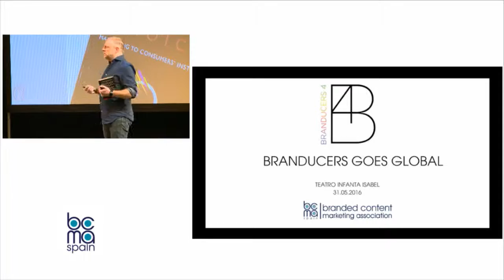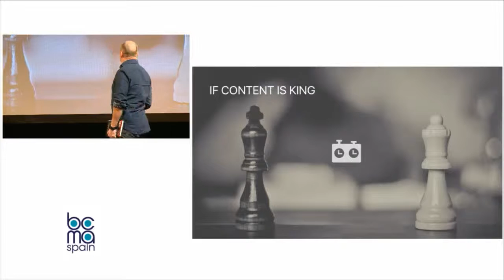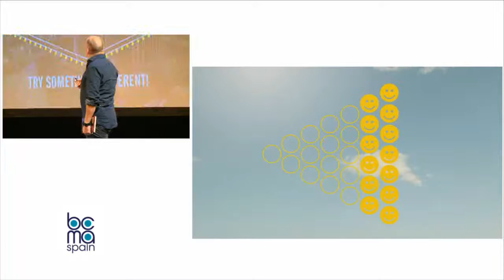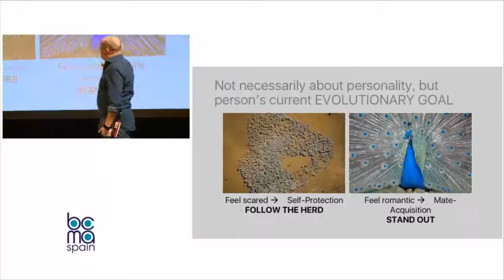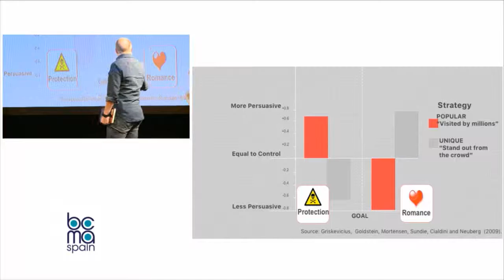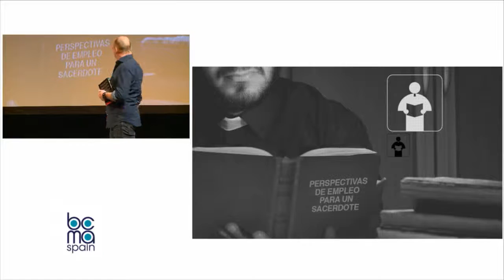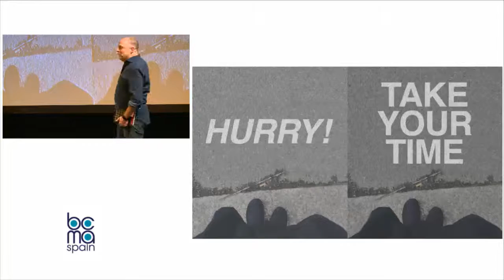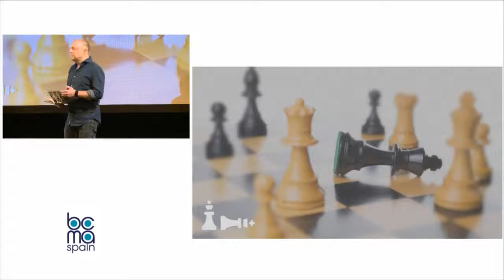"Content is King but Context is Queen" - Matthew Willcox | BCMA Spain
BRANDUCERS GOES GLOBAL

Matthew Willcox, Director Ejecutivo del “Institute of Decision Making” en FCB y autor de “The Business of Choice”.

Teatro Infanta Isabel
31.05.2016